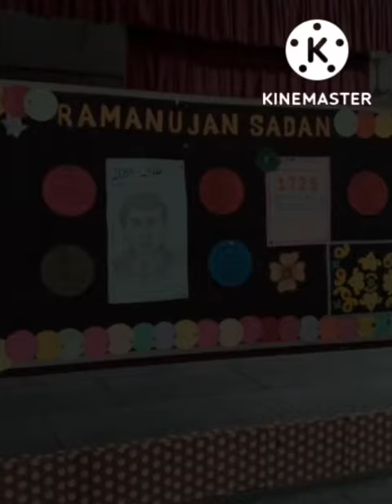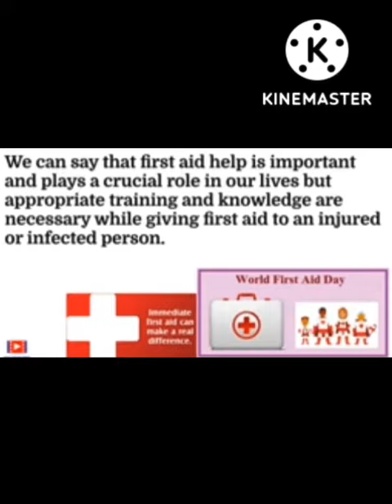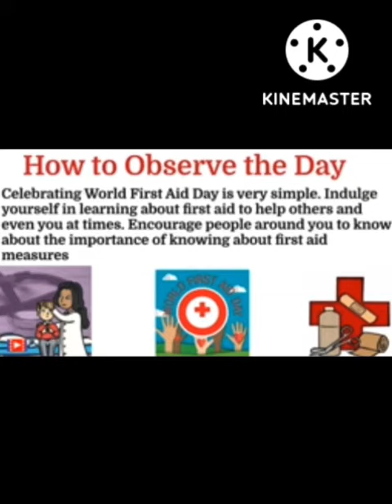Documentary on First aid day 10 September 2022 B.Ed 2nd year